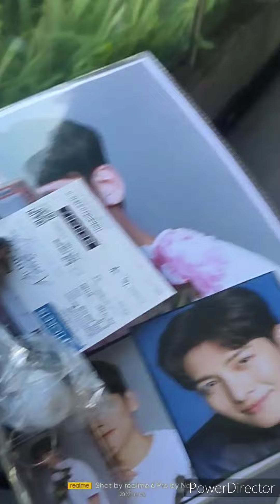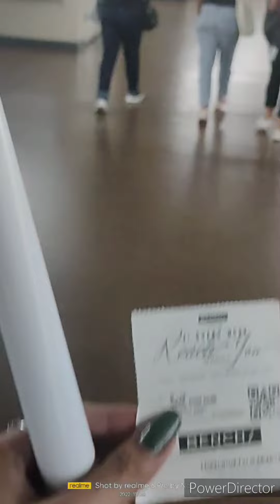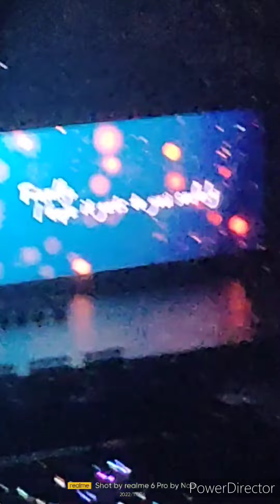JI CHANG WOOK FAN MEET | REACH YOU IN MANILA